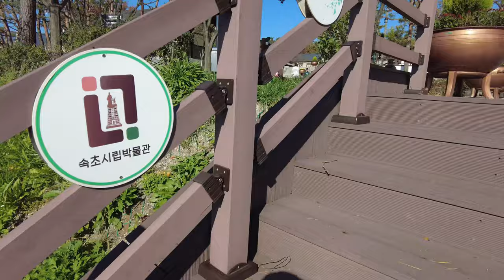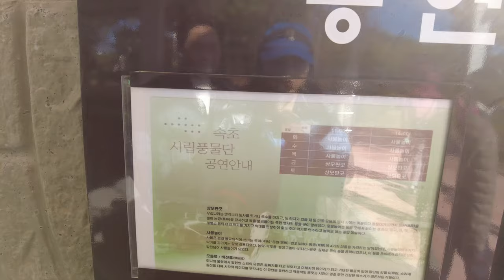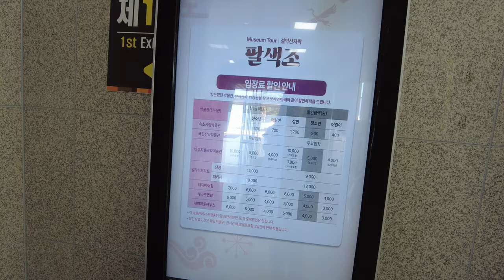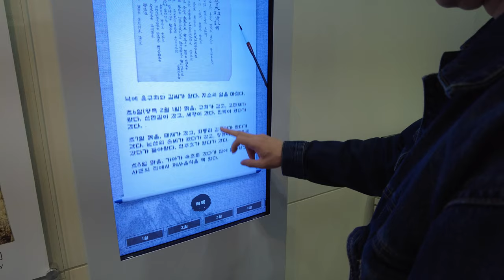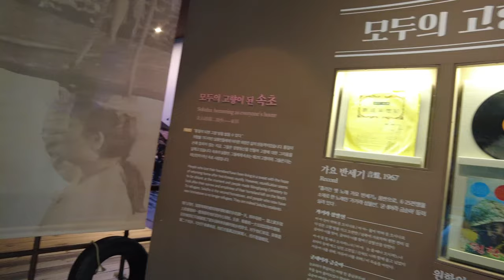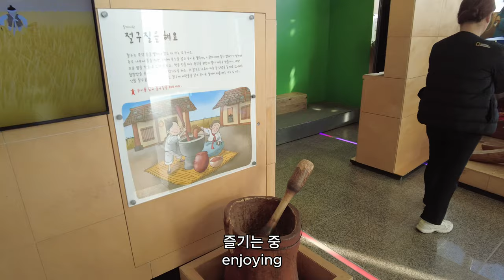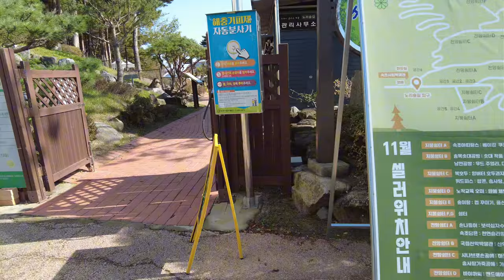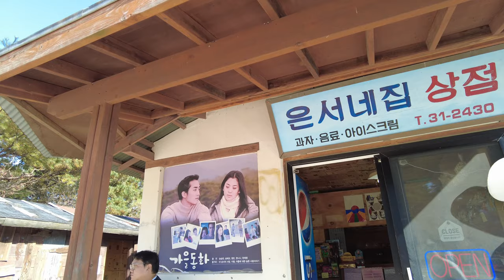아름다운 속초 사자놀이 그리고 시립박물관_A beautiful Sokcho lion game and a city museum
지금 속초는 아름다운 가을 날씨를 보여주고 있는데,
궁금했던 속초 사자놀이를 드디어 보았고
노리숲에서 아름다운 속초의 가을을 한껏 느꼈습니다.
오늘도 감사한 하루였습니다. 항상 건강하시고 행복하세요!
Sokcho is showing beautiful autumn weather right now,
I finally saw Sokcho Lion Play, which I was curious about
I felt the beautiful autumn of Sokcho in Nori Forest.
It was a grateful day today. Always stay healthy and happy!